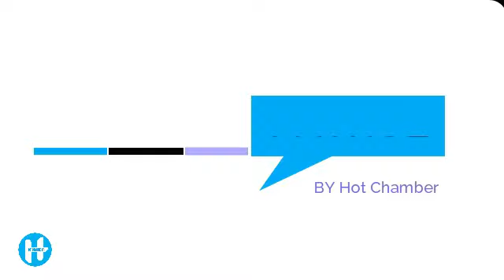TAARIFA YA KWELI! ZILIZOTUFIKIA USIKU HUU KUHUSU HARMONIZE BAADA YA KUANGUKA UWANJANI JANA